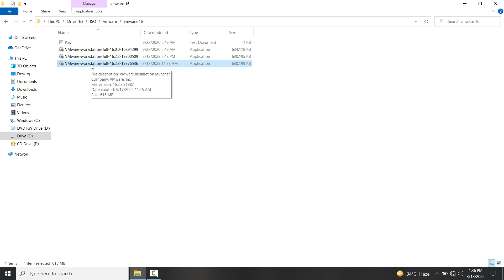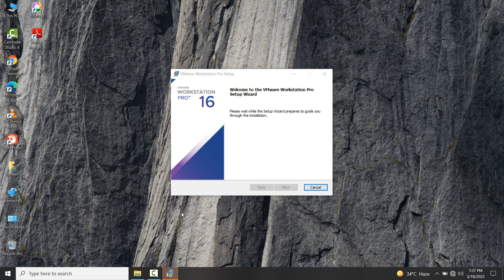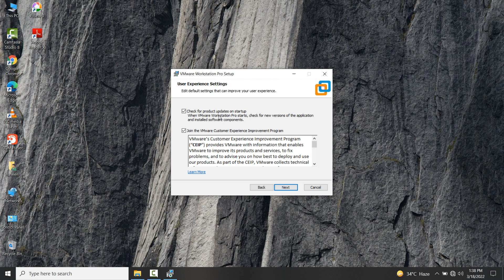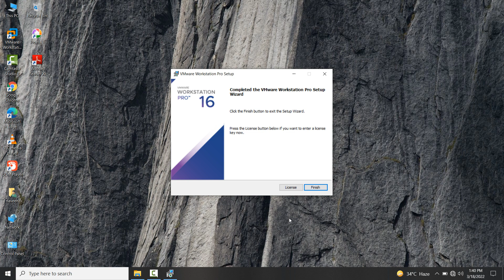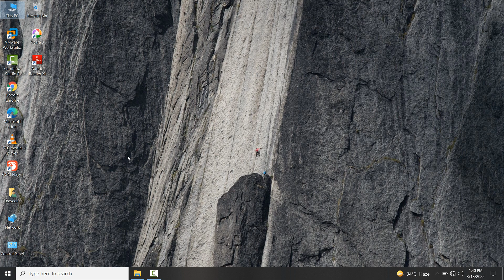How to install vmware workstation 16.2.3 setup on your base windows 10 machine